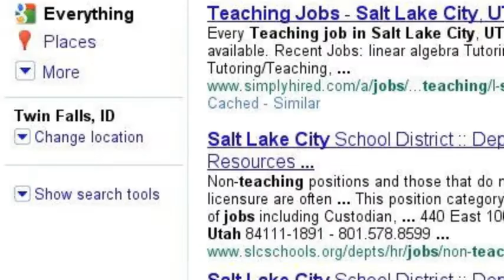Finding My Niche in Salt Lake City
I graduated from USU in May 2010, and felt drawn to live and teach kindergarten in Salt Lake City, Utah and love it!